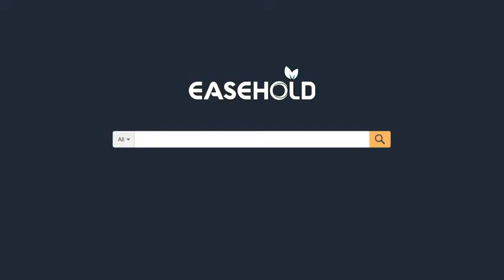Best Juicer Machines Extractor || 600W Centrifugal Juicers Electric || Anti Drip Dual Speed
Best Vegetable Juice Extractor || Easehold 600W || Juicer Dual Speed

About This Product:
Healthy & Delicious Juices: Extracts the maximum amount of nutrients, vitamins and juice from minimum amounts of fruits, vegetables and leafy greens without destroying the natural flavor and nutritional benefits.

Higher Juice Yield: BPA free food grade stainless steel blade surrounded by filter to extract more juice, vitamins and minerals than other juicers with our special 2.56 inches inlet. Powerful stainless-steel blade for faster results with 2 speeds options.

Safe for Use: Safety is always our priority. This juicer extractor will not operate without juicer cover in place and safely locking arm in place in the vertical position. The overload protection system will shut off the juicer once overheating. Certified to FDA. Our juicer have ETL and FCC certification.

Easy to Clean: Very simple to use, assemble, disassemble and clean. It has the anti-drip discharge spout, large-capacity pulp collector(1600ml) and pulp container (450ml). we will send you the free apple cutter and cleaning brush as gifts.

Powerful & Long-lasting: High performance pure copper motor and the juicing screw made of high-quality food grade anti-oxidation materials for durable use. Overload protection design guarantee the juicer a longer life.